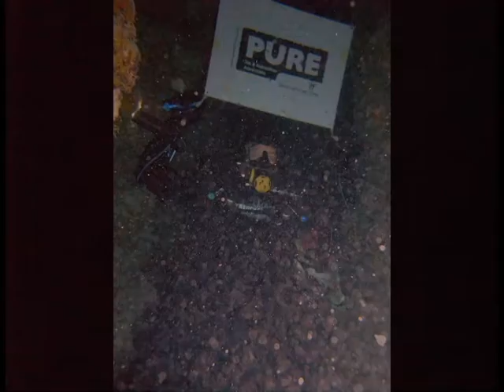CCR Cave Diving Video Sharm El Sheikh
A bit of cave diving on rebreathers in Sharm Al Sheik